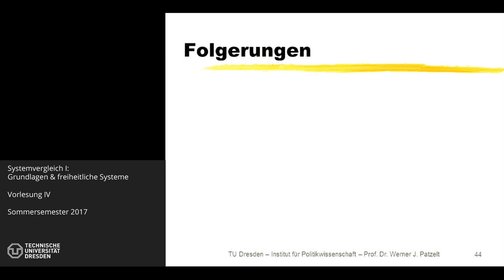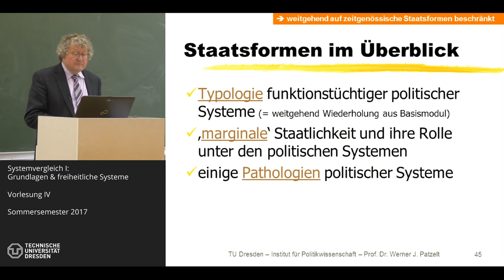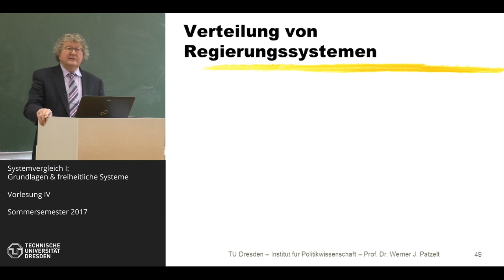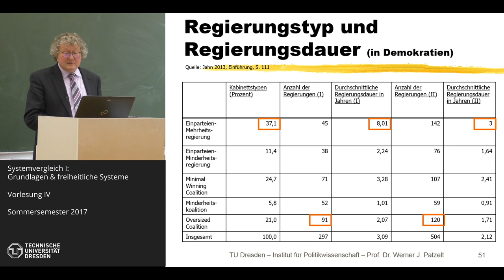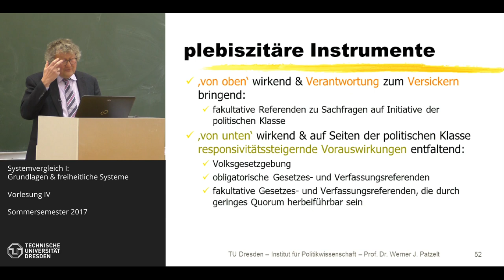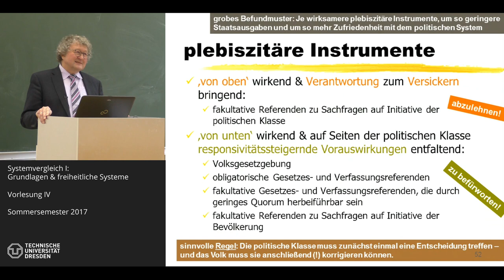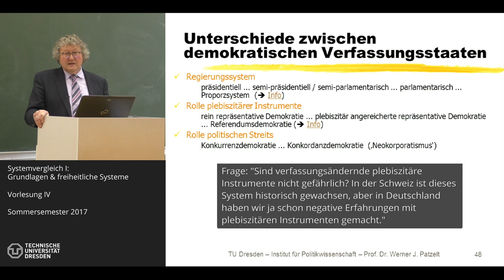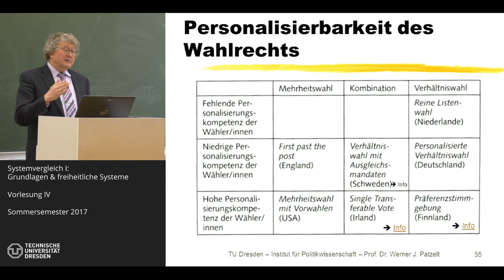Staatlichkeit und Demokratien im Vergleich - 4/12 - Prof. Dr. Werner J. Patzelt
Thema der Sitzung: Staatsformen im Überblick. Demokratien I (Foliensatz 01)